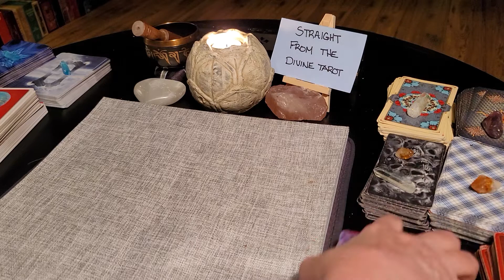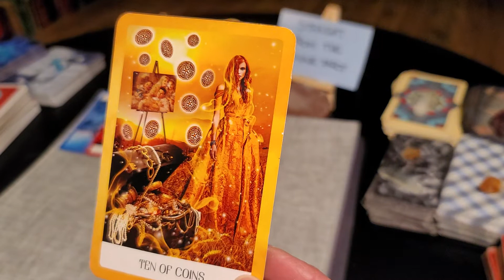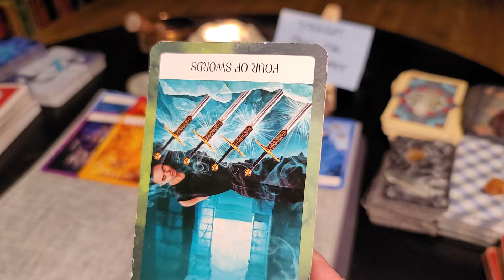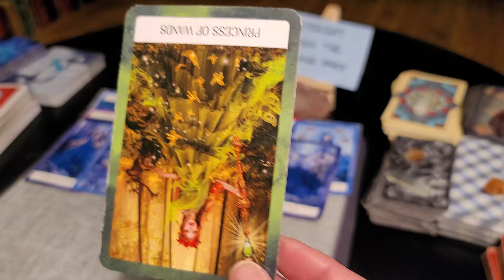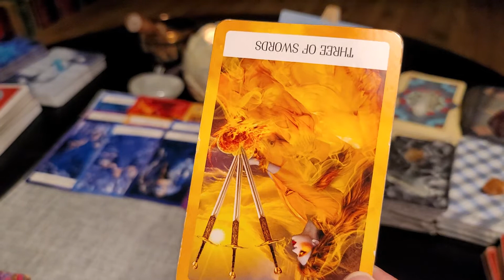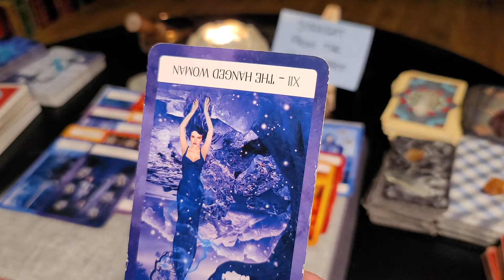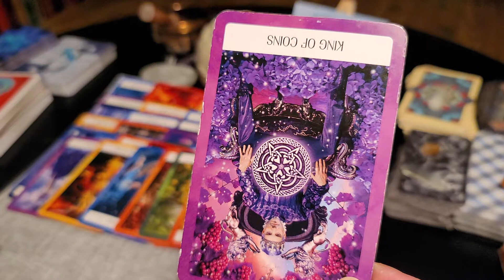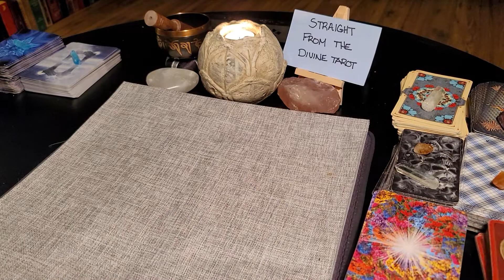*Leo* May 1-8 ** A trying situation...you've done your best, ask for help**